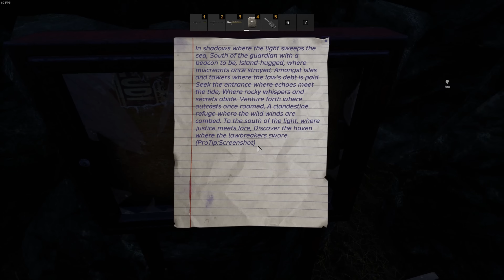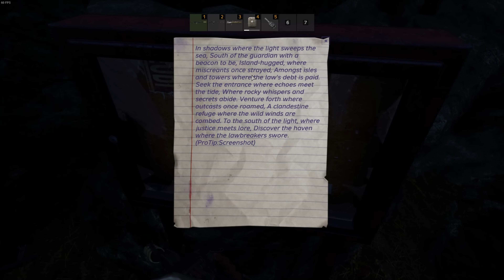How I Traveled 1,000 Years back in Time - DayZ Movie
PC:
Processor: AMD Ryzen 7 2700
GPU: INVIDA RTX 3050
RAM: 32gbs of ddr 4